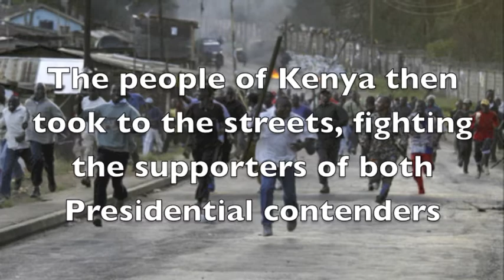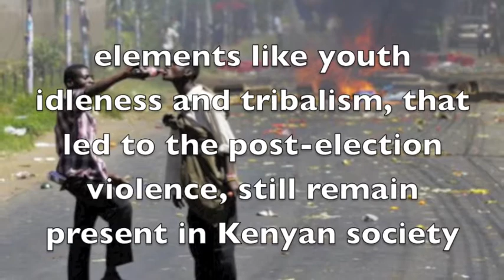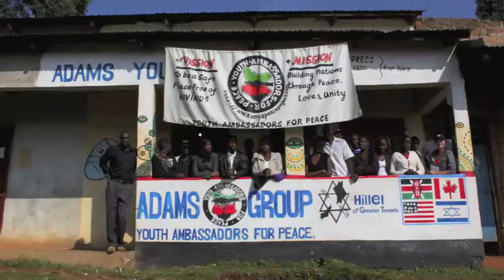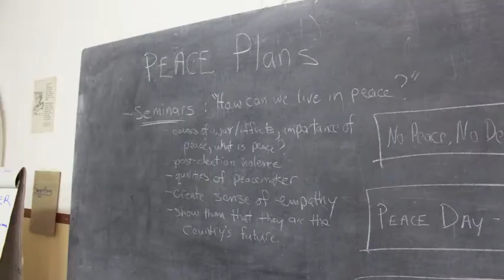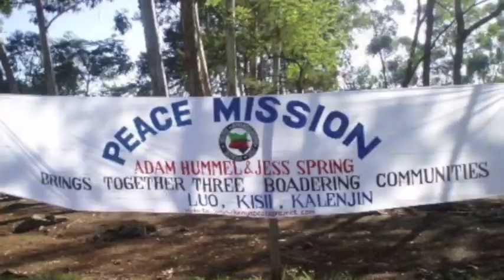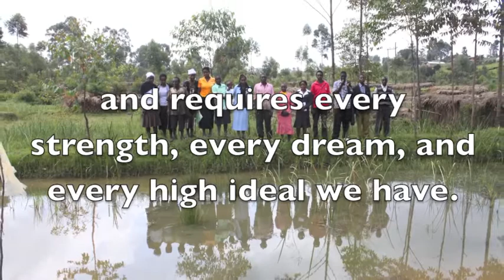Youth Ambassadors for Peace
This is an overview of the work that the Youth Ambassadors of Peace have been working on over the past two and a half years.

For more information please check out our or simply browse the other videos on our Youtube page.